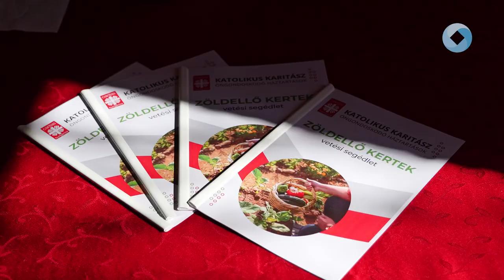VETŐMAGOKKAL SEGÍTI AZ ÖNGONDOSKODÁST A KARITÁSZ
Elindult a Katolikus Karitász 2024-es Zöldellő kertek programja. Idén Szabadbattyánban Spányi Antal, a Karitász püspökelnöke adta át a kerttel rendelkező rászoruló családoknak a vetőmagokat.